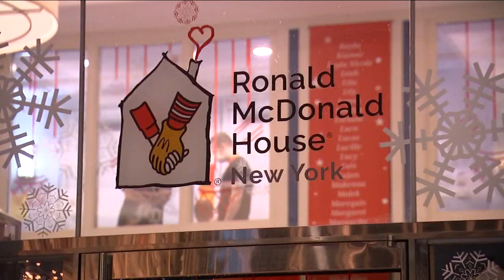Santa spreads joy to kids at Ronald McDonald House in Manhattan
Santa paid a special visit to children at the Ronald McDonald House in Manhattan while riding an FDNY fire truck Wednesday night. Sonia Rincon has the story.